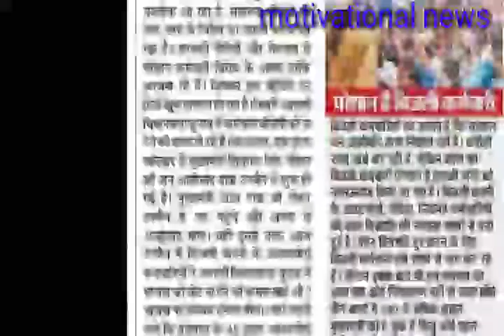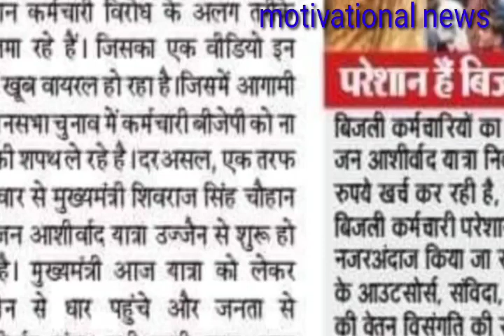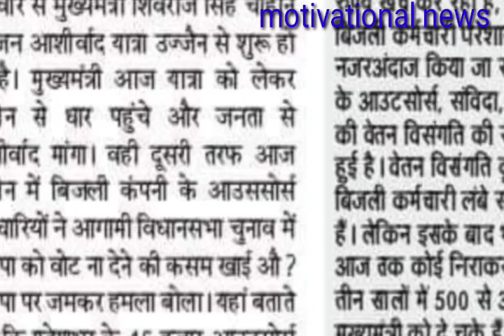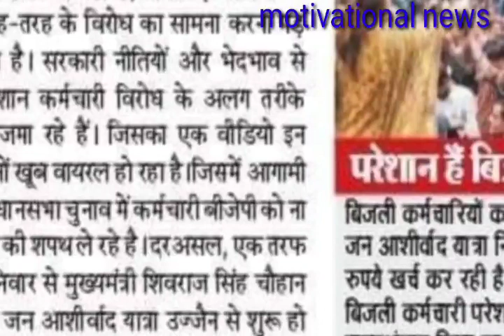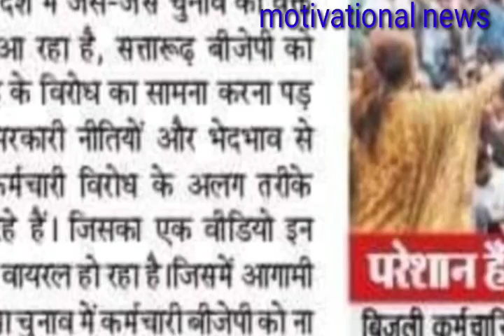विजली कर्मचारियों ने भाजपा को वोट ना देने की ली शपथ || कर्मचारियों के साथ हो रहे भेदभाव को लेकर